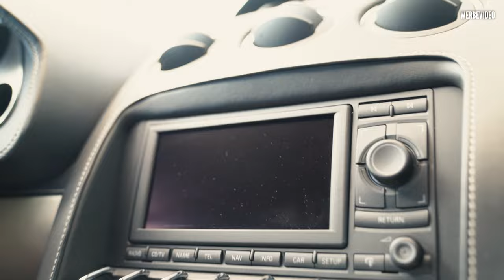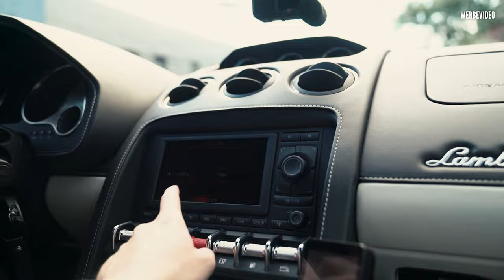NEUZUGANG Lamborghini Gallardo LP560 mit AirLift-Fahrwerk | ASG Remscheid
Vorab wünschen wir allen Vätern auf dieser Welt, einen schönen Vatertag!
Genießt die Zeit mit euren Kids - Familie ist das Wichtigste!
So !
Heute haben wir ein Gallardo LP560 mit AirLift Fahrwerk für Euch!
12 Jahre alter Lambo mit Luft? Bastelbude oder Premium-Tuner?
Wie fährt sich Luftfahrwerk in einem Lambo ?
Wir testen alles und stellen euch dieses extravagante Fahrzeug vor!
Lasst uns wissen was haltet ihr von so einem Umbau ? Ja / Nein ?

Lasst uns in den Kommentaren wissen, wie euch das Video gefallen hat und was ihr in Zukunft sehen möchtet !

Folgt uns auch auf Instagram um nichts zu verpassen !!